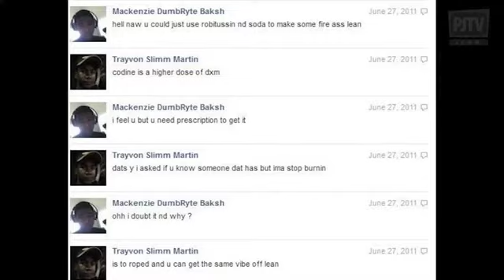ZIMMERMAN/TRAYVON MARTIN UPDATE EMOTIONAL DISTRACTIONS AND FACTS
If we can put all the emotional distractions from the Zimmerman/ Trayvon Martin Trial aside we can look at Bill Whittle point of view on the matter. Whittle examines the death of Trayvon Martin and trial of George Zimmerman. Is the acquittal of Zimmerman one of the great civil rights injustices of our time? Find out. ZIMMERMAN/TRAYVON MARTIN UPDATE EMOTIONAL DISTRACTIONS AND FACTS